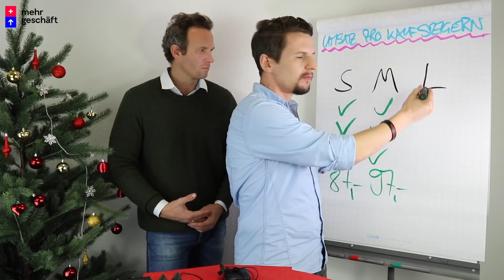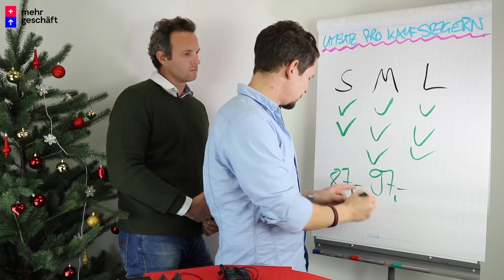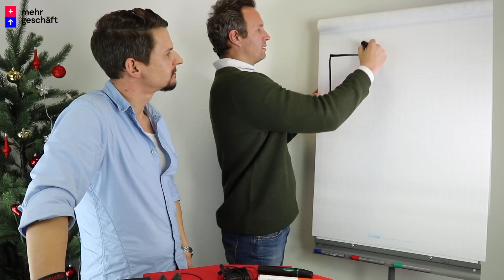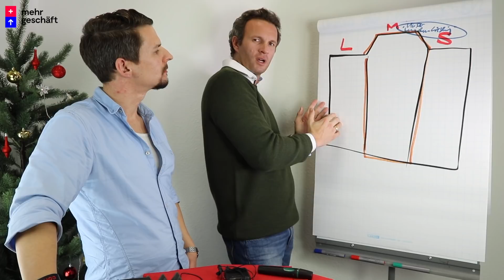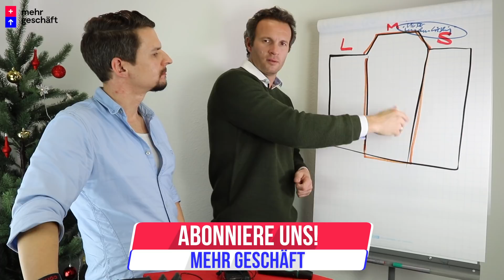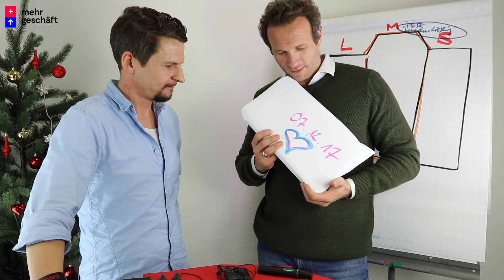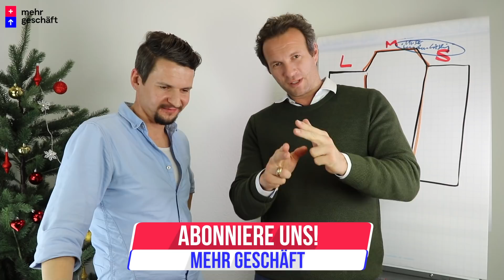UMSATZ PRO KAUF STEIGERN | Türchen 7